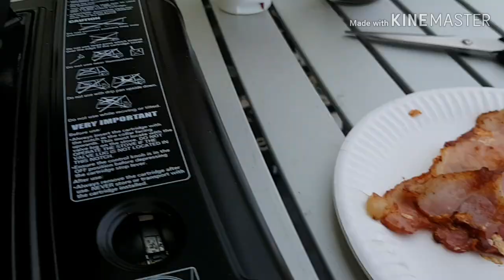Camping.. east coast ( skegness ) part 1